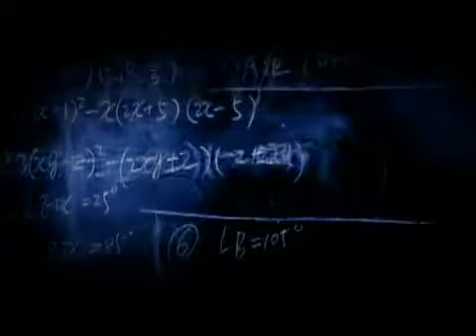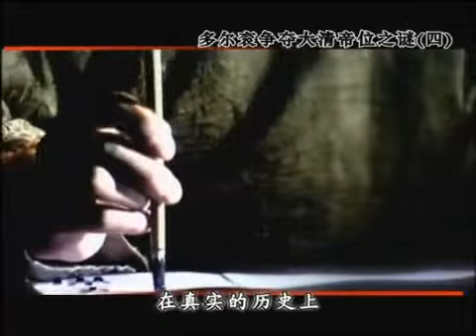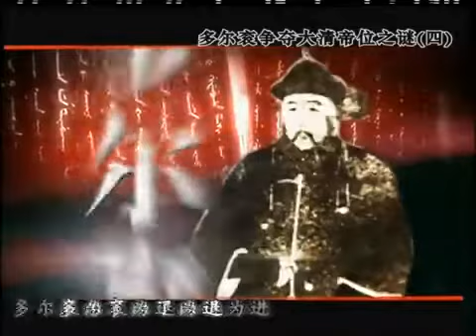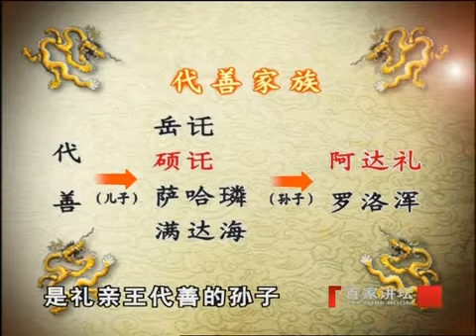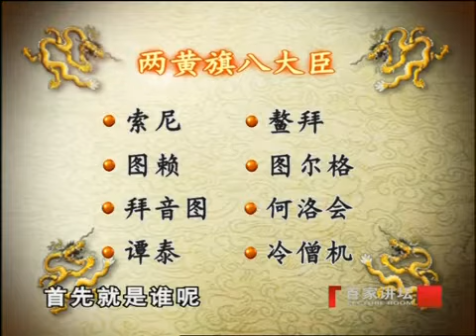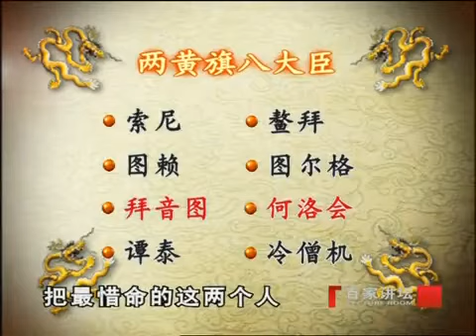正说清朝二十四臣09多尔衮争夺大清帝位之谜（四）